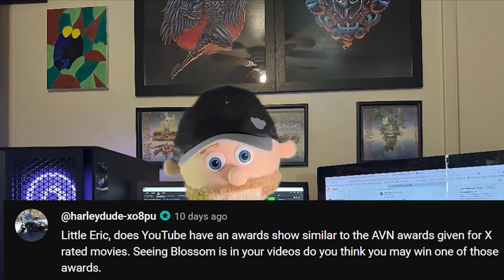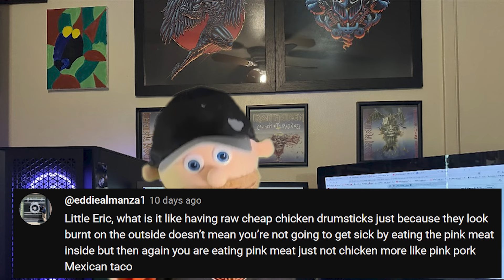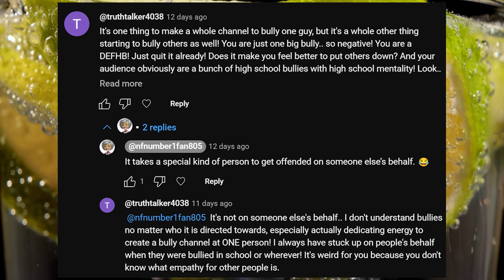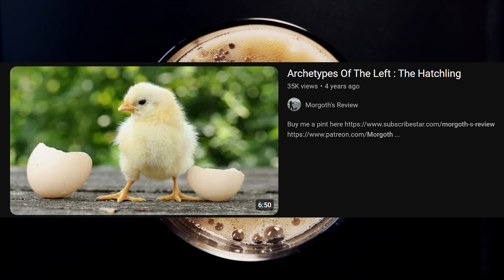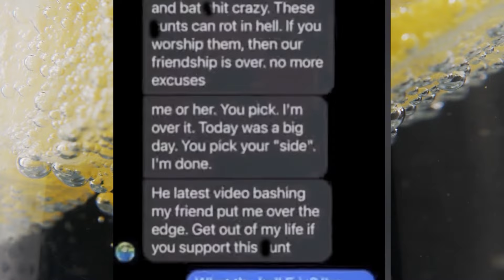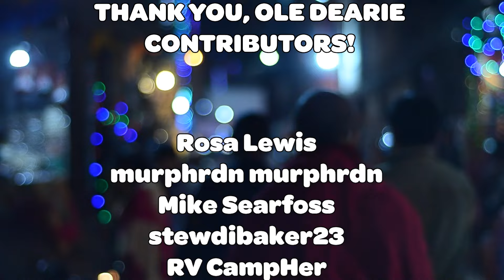Ask Little Eric | August 2024 Part 1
Every month Pussywillow and Bromeliad level members get to ask Little Eric a question.  Sometimes, they opt out, so I field questions from the comment section.